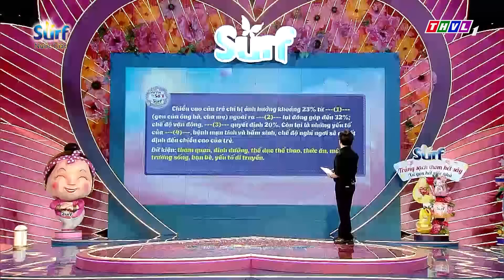Vợ tôi là số 1 (29/9/2024)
❤️Tuần này, VỢ TÔI LÀ SỐ 1 sẽ là sự góp mặt của 3 gia đình:
✨𝐋𝐚𝐧 𝐍𝐠𝐨̣𝐜 - 𝐐𝐮𝐨̂́𝐜 𝐓𝐢́𝐧𝐡, cặp đôi tự tin về mức độ hiểu ý nhau
✨𝐇𝐨̂̀𝐧𝐠 𝐓𝐫𝐚𝐧𝐠 - 𝐓𝐫𝐮𝐧𝐠 𝐓𝐡𝐚̀𝐧𝐡, cặp đôi thường xuyên bị lạc đường
✨𝐏𝐡𝐮̛𝐨̛𝐧𝐠 𝐀𝐧𝐡 - 𝐕𝐚̆𝐧 𝐐𝐮𝐚̂𝐧, cặp vợ chồng trẻ với tính cách trái ngược
🔥Cả 3 gia đình sẽ cùng nhau vượt qua những thử thách của chương trình như thế nào❓
📺Câu trả lời sẽ có trong “VỢ TÔI LÀ SỐ 1"
⏰Phát sóng vào lúc 20h30 Chủ nhật ngày 29/9/2024 trên THVL1

Gameshow “Vợ tôi là số 1” do Đài truyền hình Vĩnh Long thực hiện và phát sóng vào lúc 20h30 Chủ Nhật hàng tuần trên THVL1, là trò chơi truyền hình dành cho những người phụ nữ nội trợ khắp các tỉnh thành cả nước. Chương trình mang tính giải trí tương tác, giúp khán giả có dịp tìm hiểu những kiến thức nội trợ, chăm sóc gia đình, qua đó mang lại những giây phút thư giãn với vòng thi kiến thức tiêu dùng, khẳng định được sự thông minh, khéo léo, đảm đang, chính là sức mạnh của người phụ nữ hiện đại.